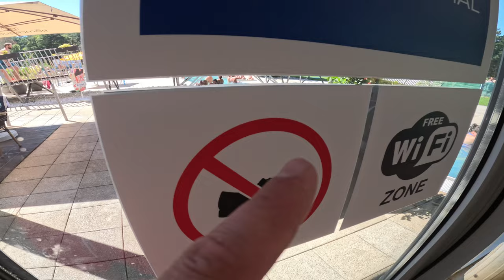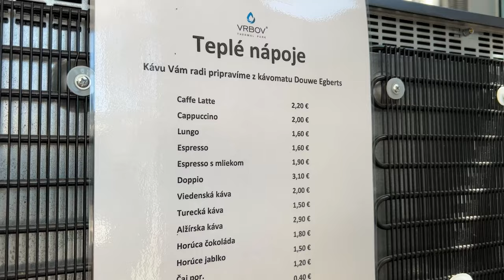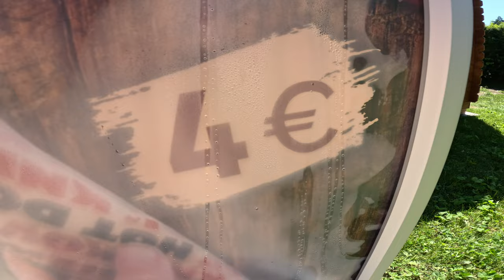Thermal Park Vrbov 2023 4K